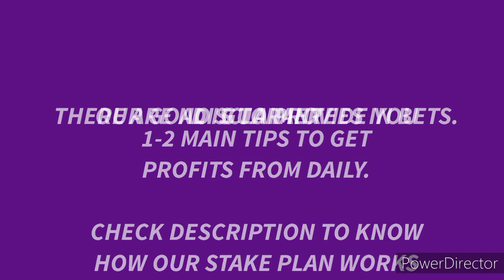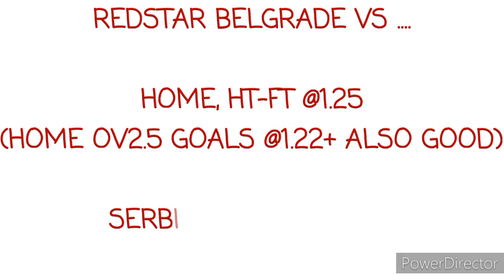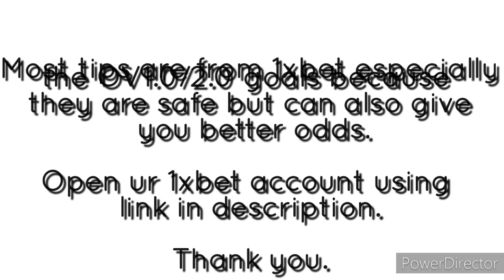Free VIP safe football betting tips predictions today | 1xbet Sportybet Betking | EuropaLeague tips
You can win from $10 - $25 (#5000-#10000) daily or MORE depending on your STAKE!

My safe bet tips gives you an average of 2-3 safe bets you can play in singles and be guaranteed of winning daily or as long as the season is on.

Watch this video on stake plan to understand how to turn football bets into football trading or business

It's advisable to have and stick to a stake plan to succeed in this business of football trading.

Invite your friends and let's all make profits daily from football bets and other sources that will also be introduced along the way such as

Odds do change before the match starts so you wanna bet on time

Thanks.